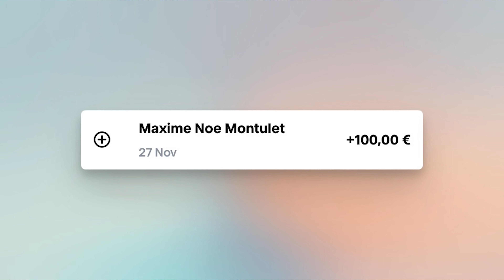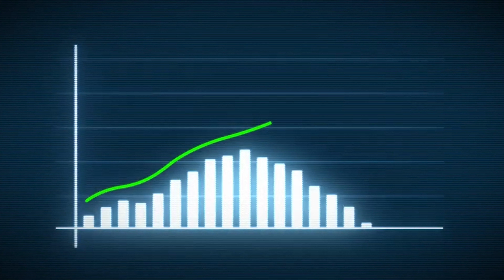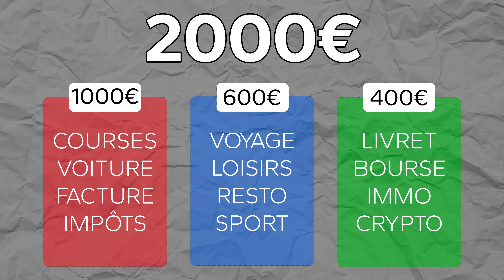Comment j'épargne 500€/mois avec 1130€ de salaire ?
Chaque mois, j'épargne et j'investis 500€ sur un salaire de 1130€ que je gagne via mon alternance. Je vais t'expliquer mes méthodes et surtout ma manière de faire pour t'aider à mieux gérer ton budget !

Sommaire :
00:00 Introduction
00:09 Ma règle d'or
3:09 Une méthode universelle
4:36 L'erreur fatale